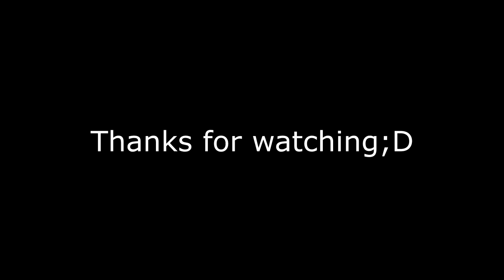Olly's First Rainbow Trout!!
In this video, me and my little brother William travelled to a fish farm called Scout Dike, known primarily for its Rainbow Trout.
I managed to catch one and got some up close footage with the fish.